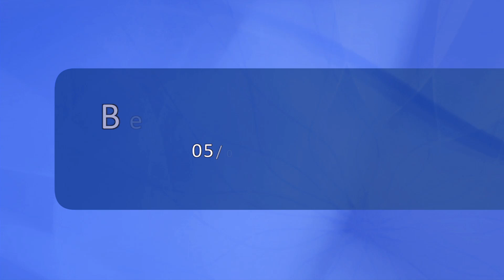Antonio Anastasia recebe apoio do setor artístico de Minas Gerais - Jô Vasconcelos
O governador Antonio Anastasia, candidato à reeleição ao governo de Minas, recebeu o apoio de nomes importantes da cultura no Estado. A arquiteta Jô Vasconcelos prestigiou o governador.